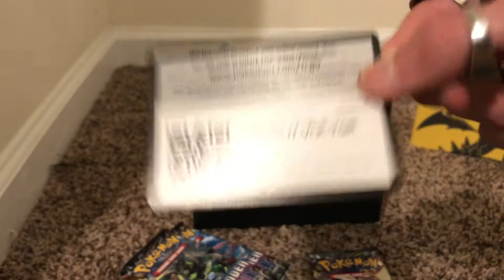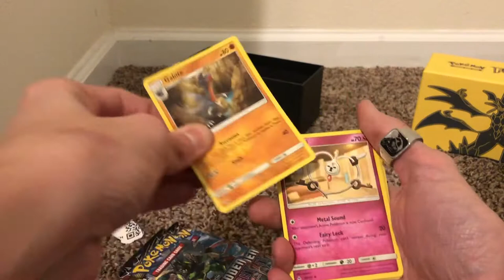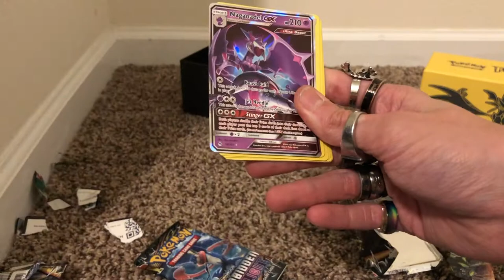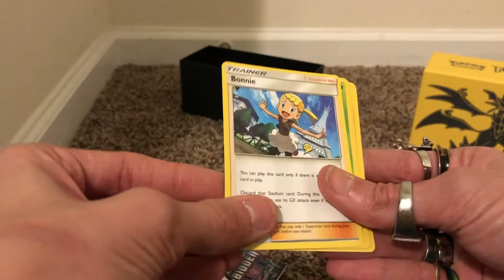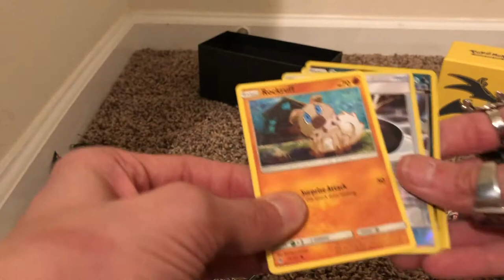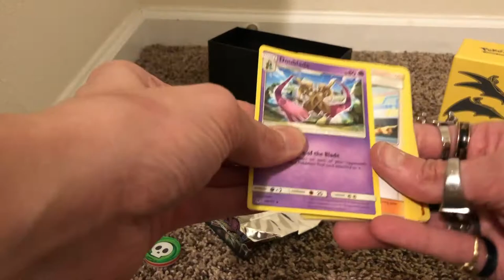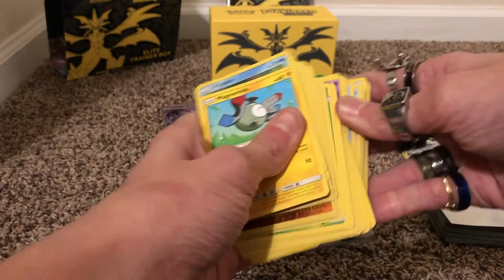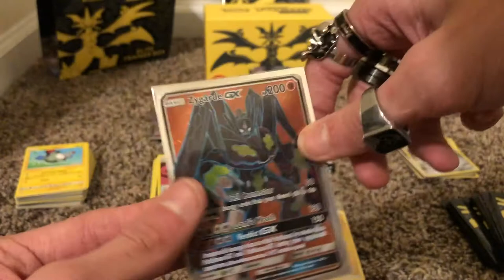we pulled a Zygarde GX!?! | Pokemon TCG forbidden light elite trainer box reveiw!!!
The lick was lucky!